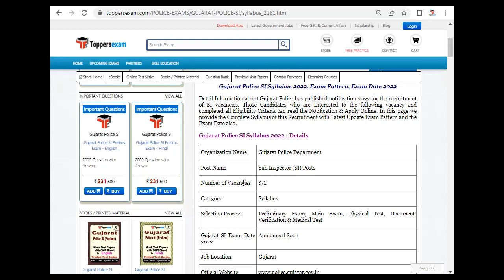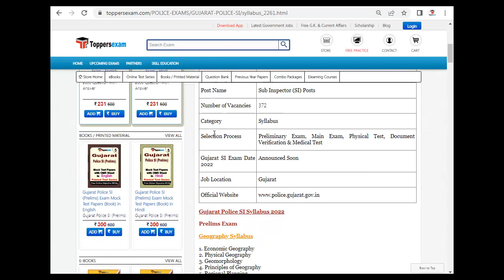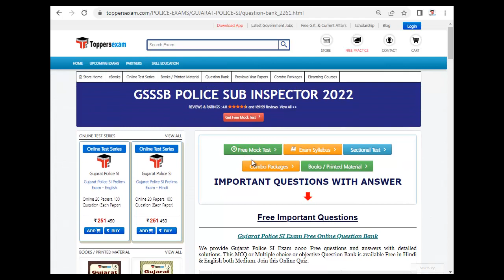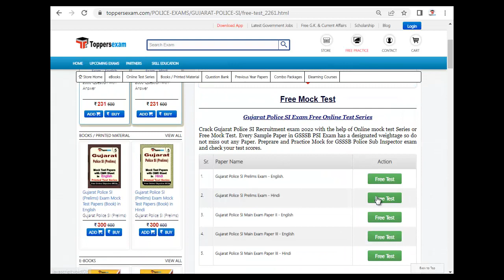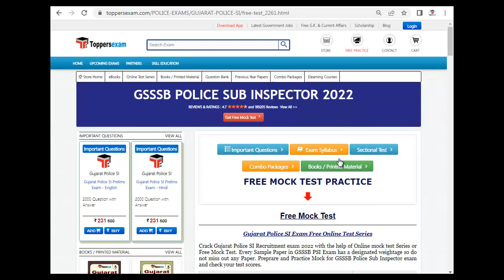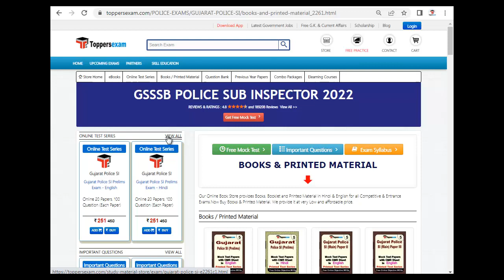GSSSB POLICE SUB INSPECTOR Mock Practice 2022 | Update Syllabus & Pattern | Study Material & Books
GSSSB POLICE SUB INSPECTOR Exam 2022 Detailed, Update Syllabus & Pattern .

For GSSSB POLICE SUB INSPECTOR  Book & Printed Material 2022